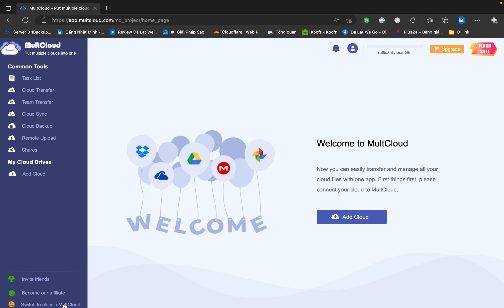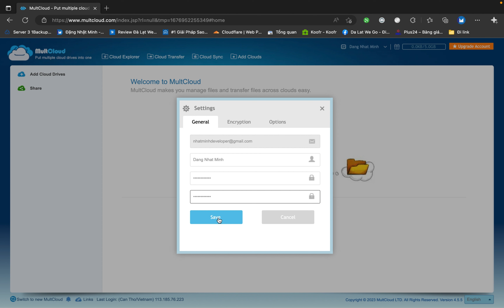Cách đổi mật khẩu Multcloud không cần xác minh email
Trong video mình sẽ hướng dẫn các bạn cách đổi mật khẩu tài khoản Multcloud mà không cần xác minh email. Cách này sẽ rất hữu ích khi bạn thuê tài khoản Multcloud sao chép trong thời gian ngắn.